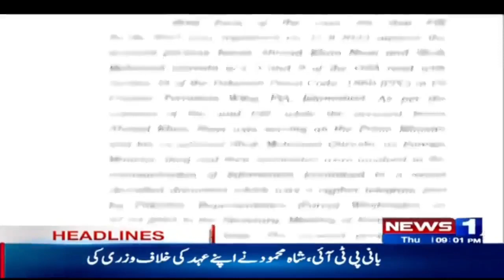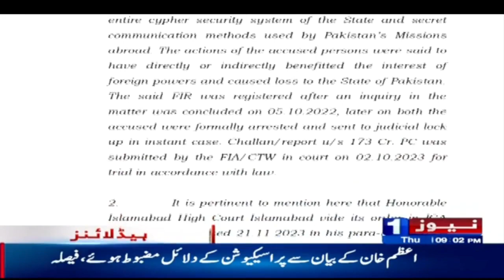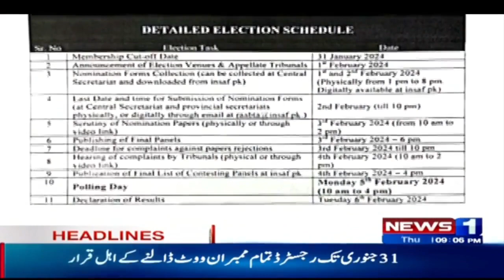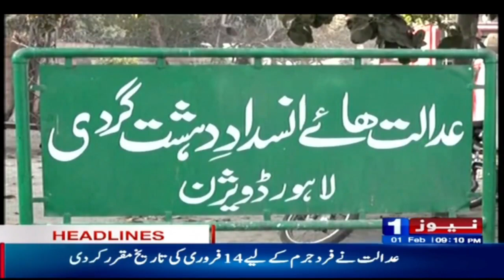9 PM Headlines | PMLN Gets 10 Years | There Would Be No Unemployed Person In The Country | 01 Feb 24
9 PM Headlines | PMLN Gets 10 Years | There Would Be No Unemployed Person In The Country | 01 Feb 24